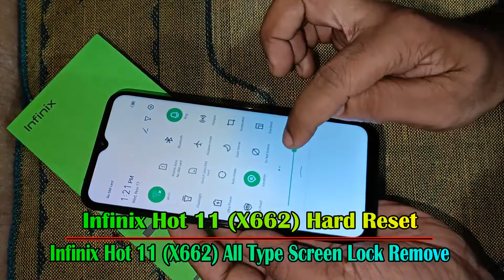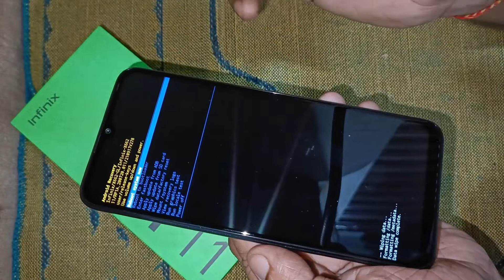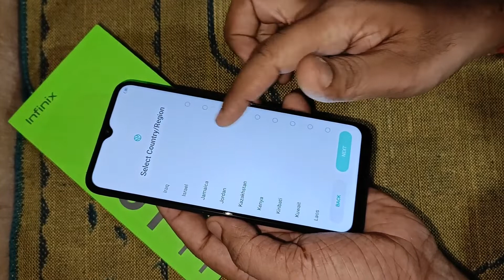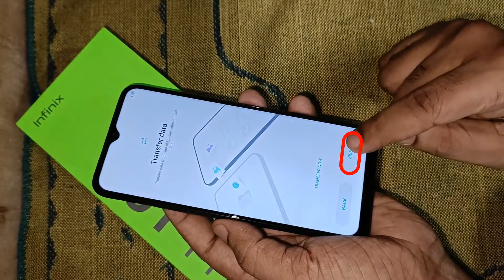Infinix Hot 11 (X662) Hard Reset ll All Type Pin, Password, Pattern Lock Remove Without PC 100% Free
Friends, in this video of today, May has told you how to hard reset Infinix Hot 11 (X662). After watching my video completely you can easily hard reset your Infinix Hot 11 (X662) and remove any type of lock such as pin lock, password lock or pattern lock. I hope you guys will like my video very much and will be helpful for you.

Doston aaj ke is video me mai aapko Infinix Hot 11 (X662) ko hard reset karne ka tarika bataya hai. Meri video pura dekhne ke bad aap bahut aasani apne Infinix Hot 11 (X662) ko hard reset karke device ka pin lock, password lock ya pattern lock bahut aasani se remove kar payenge.Mujhe umeed hai doston meri video aapko bahut pasand aayegi aur aapke liye helpful hogi.

how to hard reset infinix hot 11 without pc,
infinix hot 11 x662 ko hard reset kaise kare,
infinix hot 11 factory data reset,
how to break pattern lock infinix hot 11,
infinix hot 11 ko hard reset kaise kare,
infinix hot 11 pattern unlock miracle crack,
infinix hot 11 x662 ka pattern lock kaise tode,
infinix hot 11 pattern lock remove using miracle crack,
infinix hot 11 password lock remove without pc,
infinix hot 11 pin lock remove by hard reset,
how to break password lock infinix hot 11 without pc,
how to remove password lock infinix hot 11 using miracle thunder 2.82 crack,
infinix hot 11 ka password lock kaise tode,
infinix hot 11 x662 ka password lock kaise tode,
infinix hot 11 ka password lock kaise hataye,
miracle crack ka use karke infinix hot 11 ka lock kaise tode,
itel mobile ka lock kaise tode,
infinix hot 11 pattern lock remove without data loss,
how to remove pattern lock infinix hot 11,
how to remove pattern lock infinix hot 11 without any box,
how to remove pattern lock infinix hot 11 offline without box,
how to remove pattern lock infinix hot 11 without pc,
how to remove pin lock infinix hot 11,
miracle crack ka use karke infinix hot 11 ko unlock kaise kare,
infinix hot 11 ka lock kaise tode,
how to break password lock infinix hot 11,